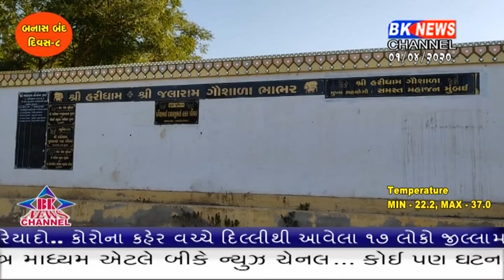ભાભરમાં આવેલી જલારામ ગૌશાળા ની હાલત કફોડી બની.